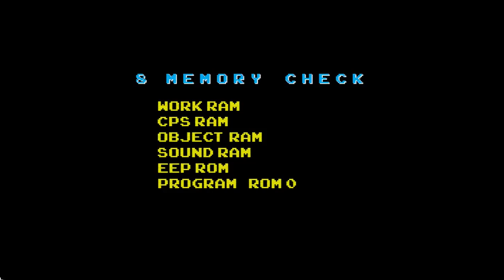Super Ultra Dead Rising 3' Arcade Remix Hyper Edition EX + α